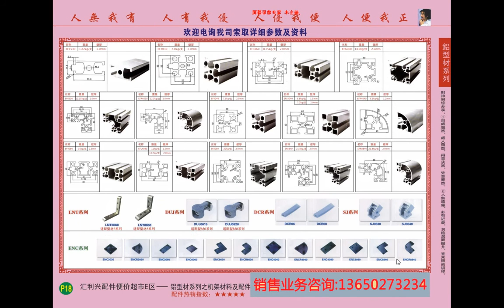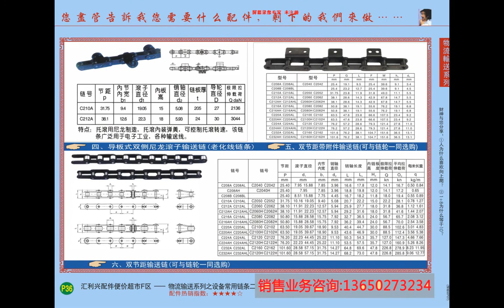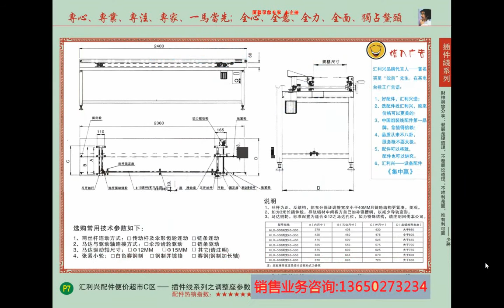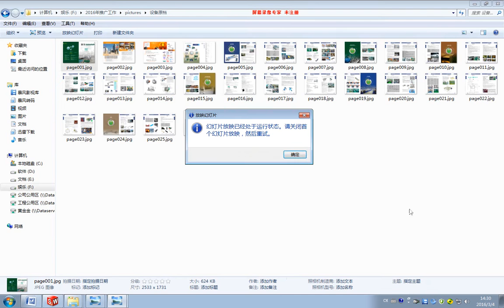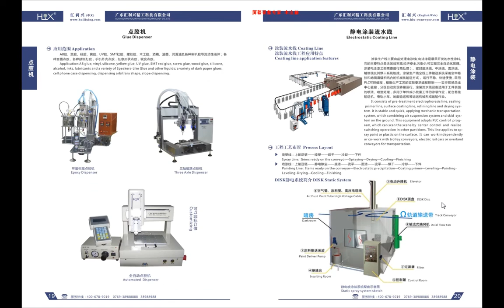倍速线、老化线、链板线、组装流水线